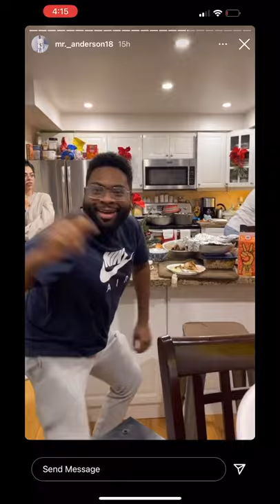JAMAICAN DANCE HALL KING